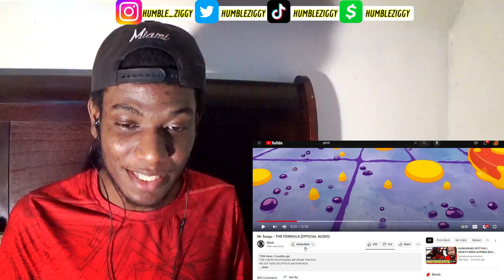WHERE IT ALL STARTED!!!! | Mr Swags - THE FORMULA (OFFICIAL AUDIO) [REACTION]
Today I'm Reacting To Mr Swags - THE FORMULA (OFFICIAL AUDIO) by @glorbworldwide